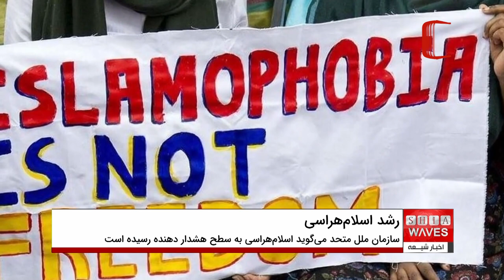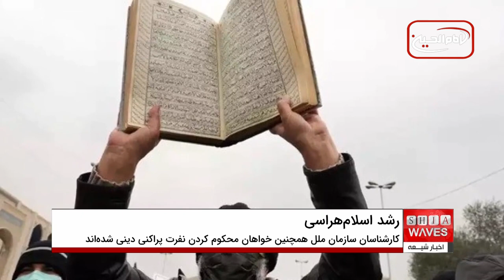سازمان ملل متحد می‌گوید اسلام‌هراسی به سطح هشدار دهنده‌ رسیده است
گفتگوی اخبار شیعه با
دکتر عبدالواحد افضلی ـ استاد دانشگاه تورين از ايتاليا 🔸🔸
گروهی از کارشناسان سازمان ملل هشدار دادند که آزار و اذیت، ارعاب و خشونت مبتنی بر مذهب از جمله علیه مسلمانان به «سطوح هشدار دهنده» رسیده است.
آن‌ها از دولت‌ها خواستند در چارچوب حقوق بین‌الملل با همه‌ی اَشکال نفرت مذهبی، از جمله اسلام‌هراسی مبارزه کنند.
کارشناسان مستقل سازمان ملل با صدور بیانیه‌ای در روز جهانی مبارزه با اسلام‌هراسی گفتند که پانزدهم مارس سال گذشته، مجمع عمومی سازمان ملل خواهان افزایش تلاش‌ها برای تقویت گفت‌وگوی جهانی در زمینه‌ی ترویج فرهنگ مدارا و صلح در همه سطوح شد.
در متن بیانیه آمده است: «امروز، کارآفرینان نفرت، احزاب سیاسی، گروه‌های مسلح، رهبران مذهبی و حتی بازیگران دولتی در سراسر جهان، احترام به تنوع ادیان و عقاید را زیر پا می‌گذارند».
به باور‌ کارشناسان سازمان ملل، گروه‌های یادشده تبعیض قایل می‌شوند، حقوق بشر را نقض و این نقض‌ها را نادیده گرفته و حتی تلاش می‌کنند تا آن را توجیه کنند.
کارشناسان سازمان ملل از تمامی کشورها خواسته که در چارچوب ارزش‌های بین‌المللی و حقوق بین‌المللی بشر با همه‌ی اشکال نفرت مذهبی از جمله اسلام‌هراسی مبارزه کند.
کارشناسان سازمان ملل با اسفناک خواندن قرآن سوزی در انظار عمومی، خواهان محکوم کردن نفرت پراكنی دینی شده‌اند.